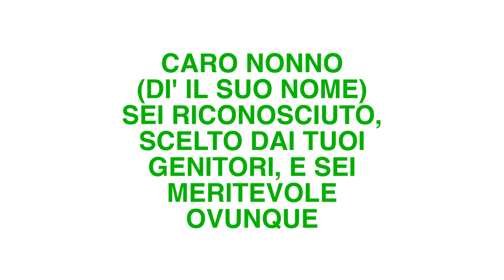QUANDO L'INCONSCIO TI FA VINCERE | fabionetzach.net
(in questo momento compila esclusivamente il primo modulo disponibile)

I MIEI LIBRI PUBBLICATI:
Per acquistare "Il destino nelle tue mani" (il mio nuovo libro)
Per acquistare "Il manoscritto segreto"
Per acquistare Alaysha (Il mio libro)
Per vederli e/o acquistarli assieme

QUANDO L'INCONSCIO TI FA VINCERE
In questo video Fabio Netzach svela un importantissimo meccanismo che ha potuto osservare durante direttamente sul campo. Spesso ti consideri una persona sfortunata, o con un destino che vorrei riscrivere completamente. Ebbene il destino lo puoi prendere in mano tu, perché Fabio ti da strumenti semplici ma diretti per poter cambiare le sorti.